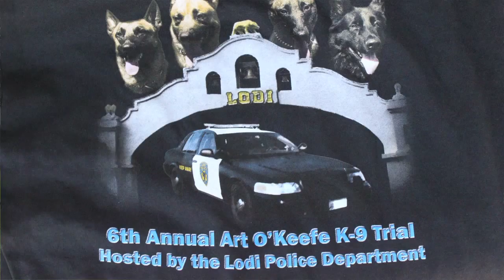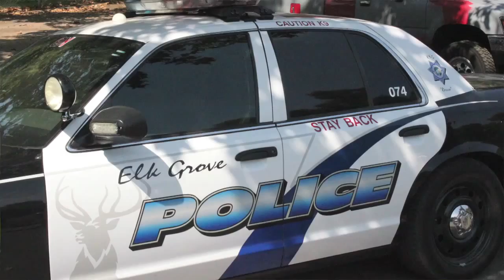Police Dog Competition and Show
The city of Lodi is a small community located in the Northern part of California with a small budget.   Police dogs cost much less than a police officer and will save many lives and keep other officer's safe.  With the high cost of dogs, these shows are used as fund raisers, although the department would appreciate any contributions the public may have.  At the end of the video is an address where you can send your tax deductible contributions to this department to offset any future cost.  Your contribution is greatly appreciated.